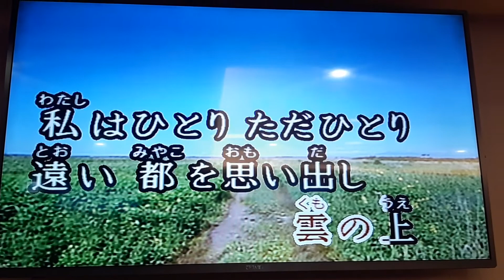秀玉翻唱 あの丘越えて 美空ひばり 志明一族 演歌秀